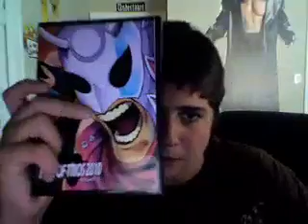Chikara King of Trios 2010 Review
I based my overall rating on pure enjoyment factor. You can't rate a tournament like this on match quality since for almost 3/4 of the matches, a great match was not the goal. Note that there are 2 BDK teams.

Chikara King Of Trios 2010
Overall: 8.5/10

Chikara King Of Trios 2010 Night One (All Matches are First Round Matches)
Overall: 7.5/10

1. F.I.S.T. vs. Matt Classic & The Throwbacks ***

2. Team Frightning (Mike Quackenbush, Frightmare & Hallowicked) vs. Team Big Japan (Daisuke Sekimoto, Yuji Okabayashi & Kankuro Hoshino) ***

3. Team B.D.K. (Ares, Claudio Castagnoli & Tursas) vs. Osirian Portal & Sara Del Ray ***1/4

4. The UnStable vs. Team Osaka Pro (Atushi Kotoge, Daisuke Harada & Tadasuke) **1/2

5. Team Oreo (Aeroform & Johnny Gargano) vs. The Colony **3/4

6. F1RST Family (Arik Cannon, Darin Corbin & Ryan Cruz) vs. Team BDK (Tim Donst, Pinkie Sanchez & Lince Dorado) ***1/2

7. Curry Man & Los Ice Creams vs. Los Perros Del Mal (El Oriental, Alebrije & Cuije) ***

8. The Future Is Now (Jigsaw, Helios & Equinox) vs. The Jackson 3 (Matt, Nick & Malachi Jackson) ***3/4

Chikara: King Of Trios 2010 Night Two
Overall: 8.5/10

1. Brodie Lee vs. Grizzly Redwood **

2. King Of Trios 2010 Quarterfinals Match
Team Big Japan vs. The Future Is Now ***1/2

3. Rey De Voladores Semifinals Match
Amasis vs. Matt Cross vs. Flip Kendrick vs. Malachi Jackson ***

4. King Of Trios 2010 Quarterfinals Match
Los Perros Del Mal (Cuije, Alebrije & El Oriental) vs. Team BDK (Claudio Castagnoli, Ares & Tursas) ***1/2

5. Christopher Daniels vs. Hallowicked **3/4

6. King Of Trios 2010 Quarterfinals Match
F.I.S.T. vs. Team Osaka Pro ***3/4

7. Rey De Voladores Semifinals Match
Frightmare vs. Ophidian vs. Cheech vs. Rich Swann ***3/4

8. King Of Trios 2010 Quarterfinals Match
The Colony vs. Team BDK (Tim Donst, Pinkie Sanchez & Lince Dorado)

Chikara: King Of Trios 2010 Night Three
Overall: 8.25/10

1. King Of Trios Semifinals Match
Team Osaka Pro vs. The Colony ***

2. King Of Trios Semifinals Match
Team BDK (Ares, Tursas & Claudio Castagnoli) vs. Team Big Japan ***1/4

3. Chuck Taylor vs. El Oriental **3/4

4. Tag Team Gauntlet ***1/4

5. Christopher Daniels vs. Eddie Kingston ***

6. The Young Bucks vs. Jigsaw & Mike Quackenbush ***3/4

7. Rey De Voladores Finals
Matt Cross vs. Ophidian ***1/2

8. King Of Trios 2010 Finals
Team BDK (Claudio Castagnoli, Ares & Tursas) vs. The Colony